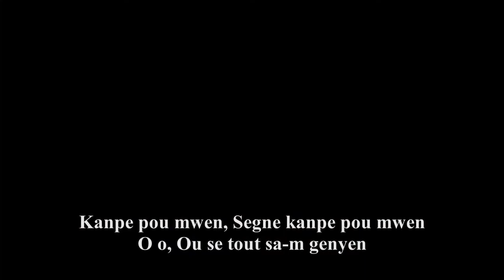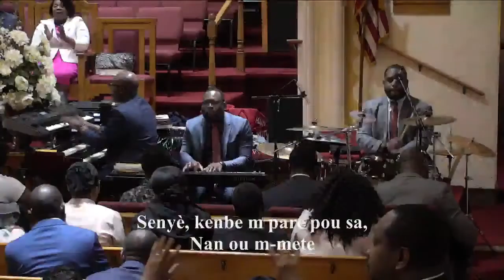Sunday Worship March 15 , 2020